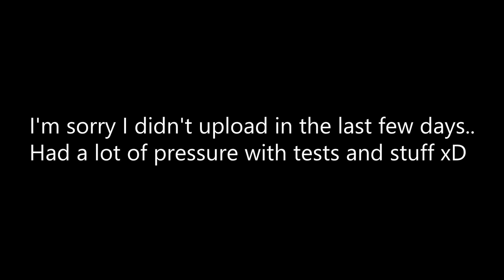Minecraft Hunger Games #7 - The Epic Fights!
Hi everyone, whatsup? :D

Today I have for you an awesome single recording of me playing Hunger Games on The Emerald Isle server. It was an epic and intense games all from the start, and the end was nerve-racking! :O

ANYWAYS

Server IP:
play.theemeraldisle.net

I hope you enjoyed, have a GREAT day! (: